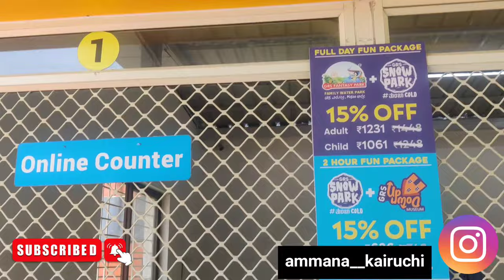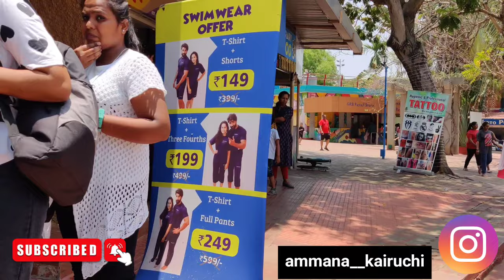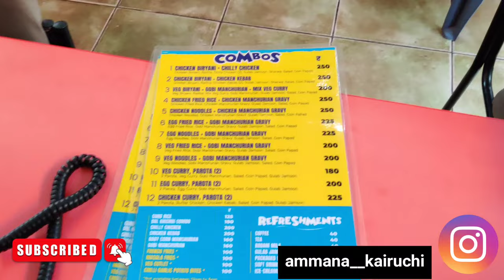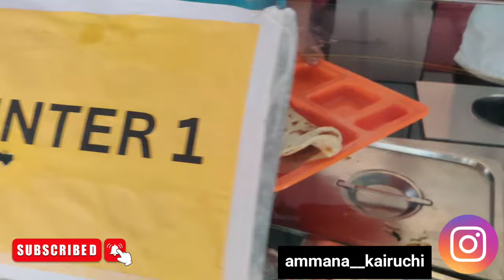GRS FANTASY PARK MYSORE || MYSURU KARNATAKA || COMPLETE TOUR 2023 GRS Amusement Water Park Review😍